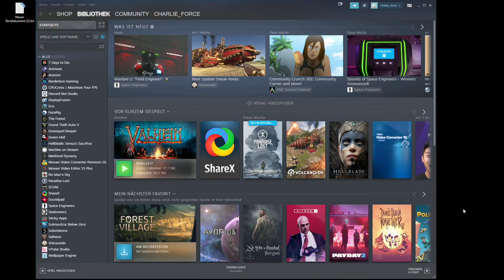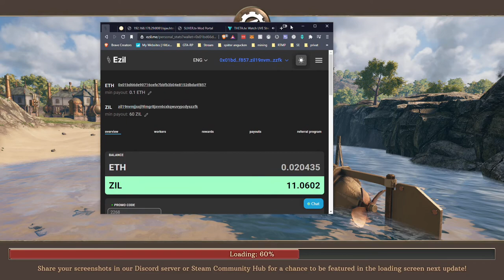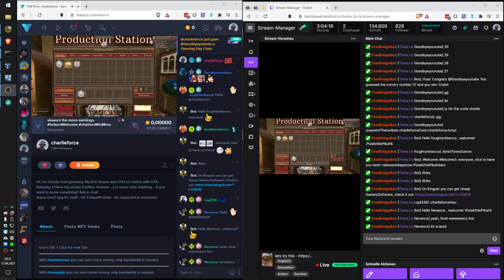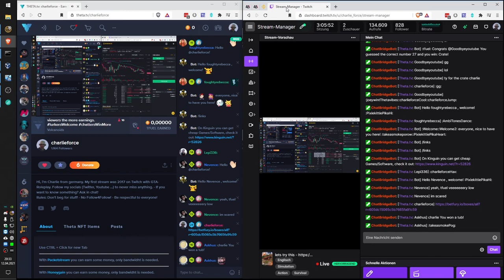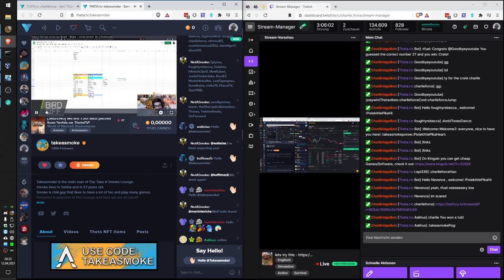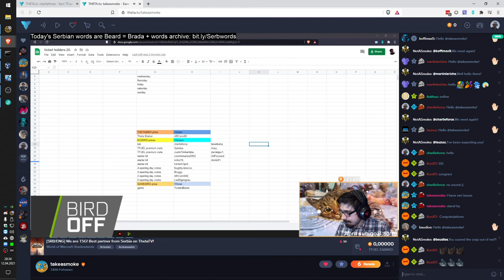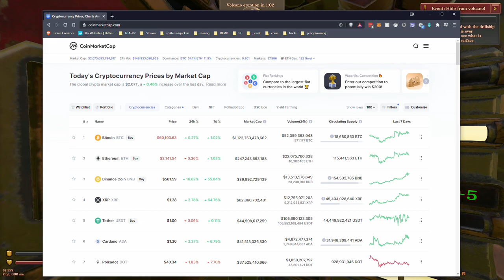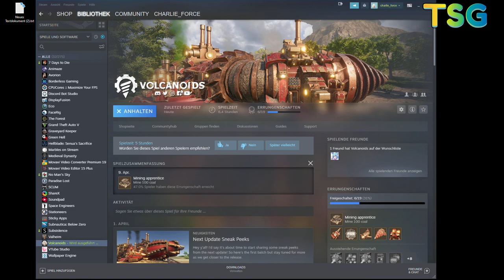2021 04 12 Volcanoids Day 2